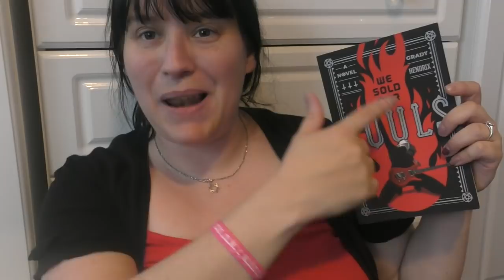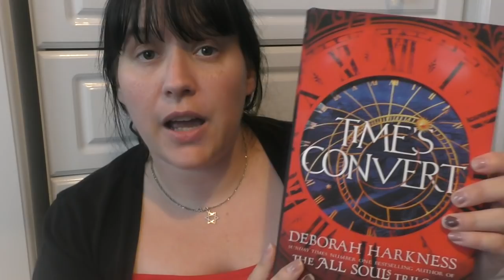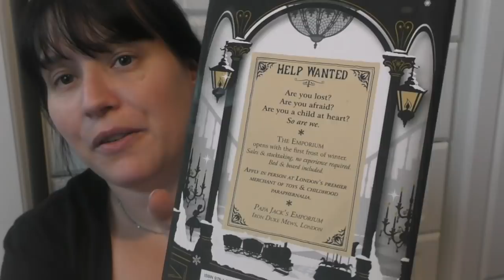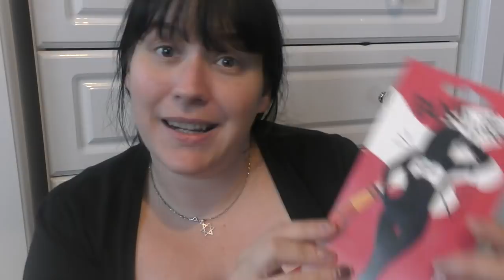Shopping Haul - Primark Poundland etc! New Clothes etc !